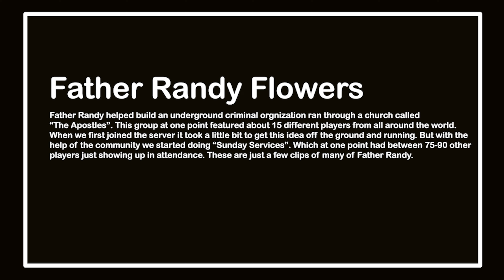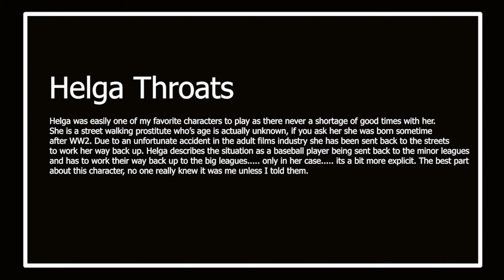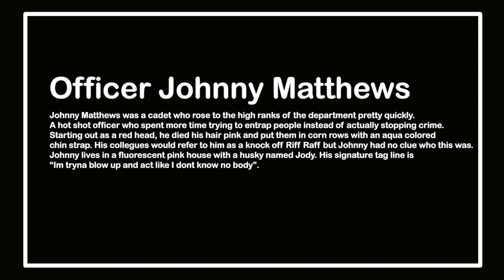The End Of An Era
The Apostles time at Project Rogue RP came to an end. BUT we are now over at Emerald Hills RP and we couldn't be happier. Ran by Pigeons420 and RobCLTV, Emerald Hills is the premier RolePlay experience. Check out
EmeraldHillsRP.com for more info!